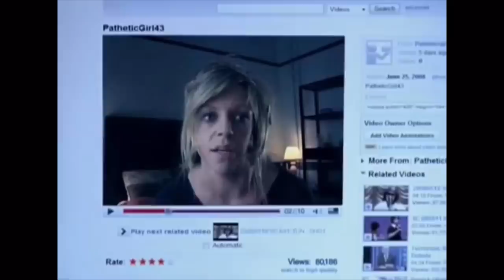One Dee Quote From Every Episode of It’s Always Sunny In Philadelphia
© FX/FXX